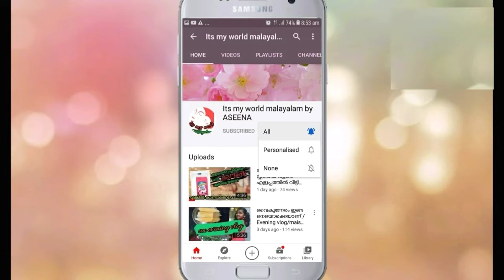റെസ്റ്റോറെന്റ് സ്റ്റൈൽ friedrice/ how to make friedrice/